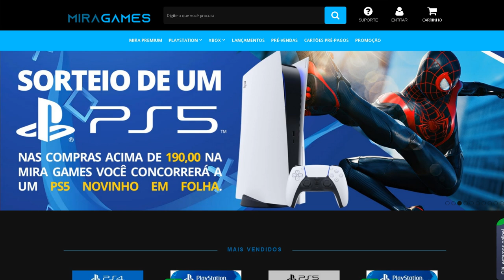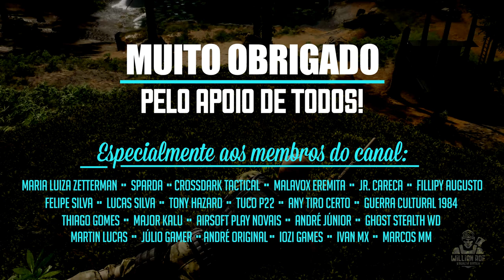Ghost Recon Breakpoint – Por que a comunidade odeia tanto os NFTs?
Hoje to aqui pra falar com vocês sobre os NFTs em ghost recon breakpoint. Eu já fiz um vídeo aqui falando sobre o que são esses NFTs e como eles funcionam em ghost recon breakpoint, mas nesse vídeo aqui eu vou focar num outro lado dessa discussão que é o porque da comunidade de ghost recon odiar tanto esses NFTs.

SEJA MEMBRO!

Facebook Page: willian rof stealth gamer

PLATAFORMAS ONDE JOGO:

PS4
PC